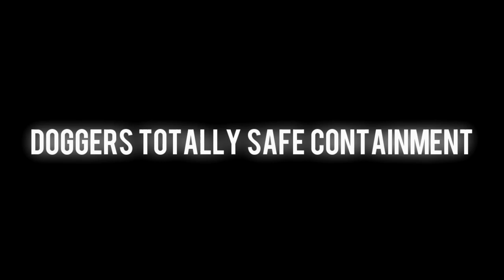Doggers Totally Safe Containment 0.1 Early Access Trailer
"You're probably asking, "Where am I?" and "How did I get here?" You have done very bad things...so the staff at DTSC (Dogger's Totally Safe Containment) have kidnapped you to test some objects/entities" Doggers Totally Safe Containment is a mod for SCP:CB that combines inside jokes and randomness together to make...y'know its hard to explain so I'm just gonna let you see for yourself.

I made the decision to release the mod early as an alpha so I can add more updates as time goes on.

This is not the full version, The full version will include:
More retextured SCPs
More silly SFX
And insanity in general

Have fun.